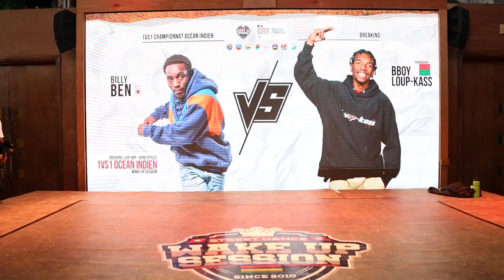Billy Ben (Mayotte) vs Loup-Kass (Madagascar) - FESTIVAL BOUZÉ 2024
1/2 Final : 1VS1 Breaking
Winner : Loup-Kass (Madagascar)

Organisé par Kenjee - Wake Up Session
Dans la ville de Rose Ile - Mauritius
IFM - Indian Ocean

Film by Blockbox TV